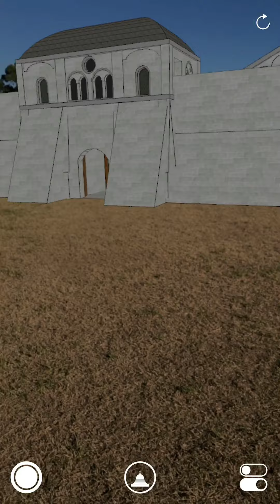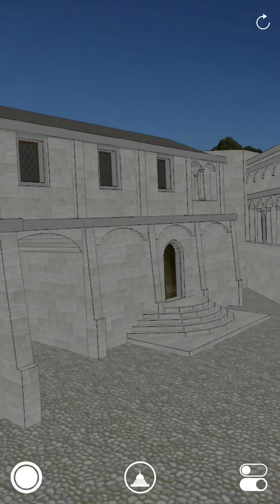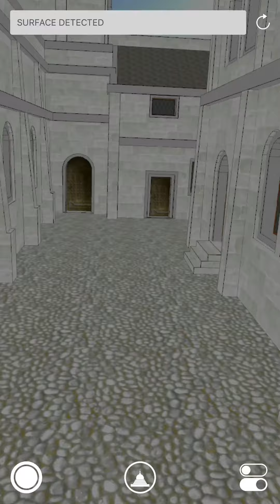ARKit meets SketchUp Part II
Fantasy Medieval Town walkthrough Demo